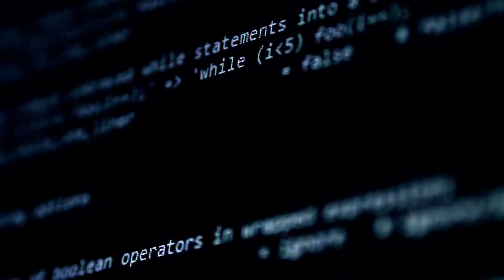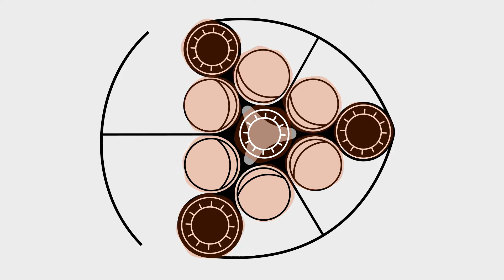PMI's 2021 Most Influential Projects | Hot Heart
Every year, PMI unveils the influential projects that changed the way we work, live, and play. Hot Heart is a game changer because it proposes affordable and reliable thermal energy storage at an unprecedented scale.

The prize winning proposal for the Helsinki Energy Challenge, a design competition to decarbonize the city’s district heating system, consists of a giant array of thermal storage basins floating on the sea. Renewable energy would be stored as heat when in excess and be tapped into for use when needed.

Not only does the system balance Finland’s electric grid, but also doubles as a unique and attractive destination for people of the city.

Watch the video to learn more. To see all of the projects honored on PMI's Most Influential Projects list,